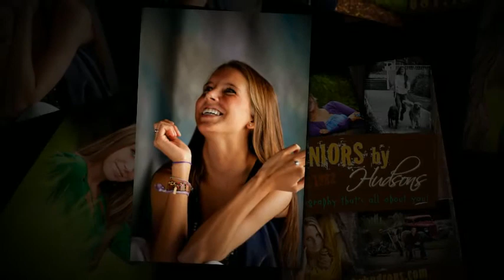Carolyn- Class of 2012 Three Tree Point, WA, Senior Portraits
and we'll take $25 off your senior portrait session!